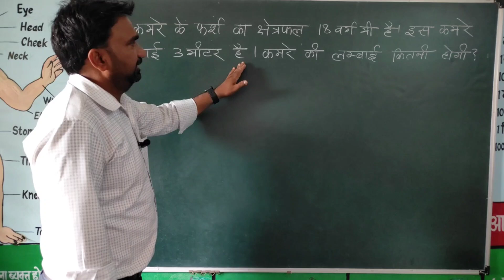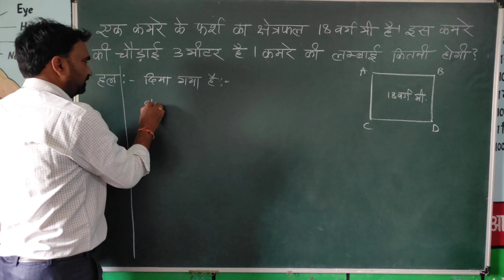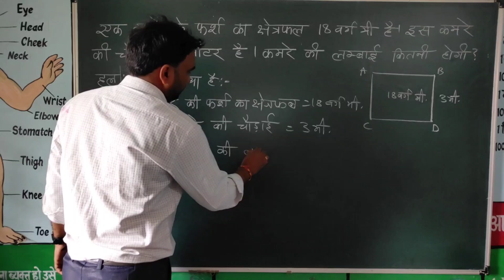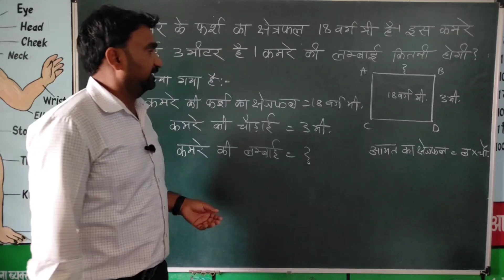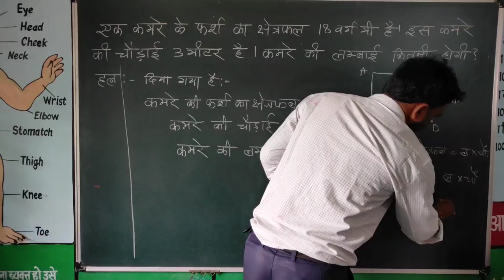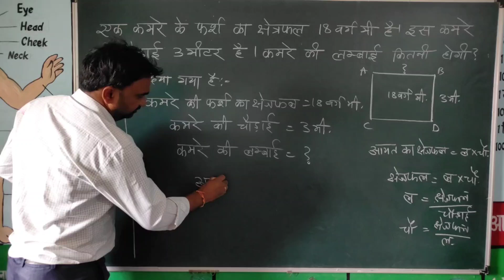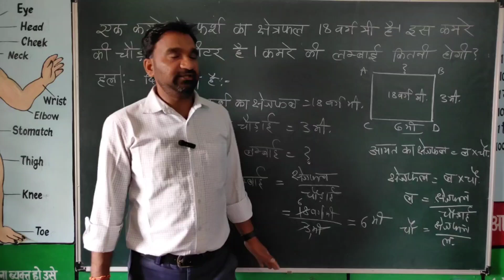क्षेत्रफल के सवाल हल करना || how to solve numerical problem || word problem solution